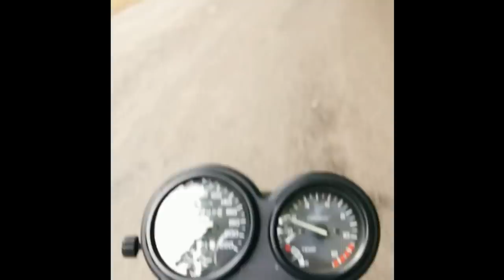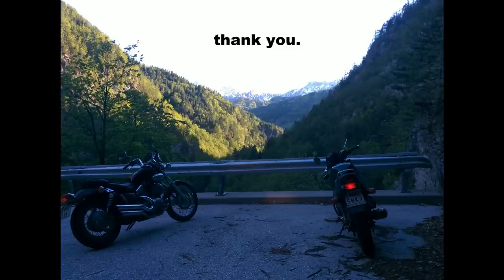Diários de Motocicleta - Um rolê no Leste Europeu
Polônia, República Tcheca, Alemanha, Áustria, Eslovênia, Itália, Croácia, Hungria e Eslováquia!

Powered by OpenShot Video Editor
Choose free software ;)